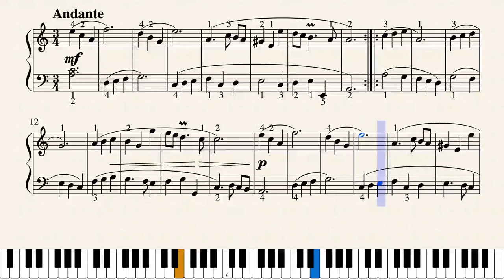Johann KRIEGER - Menuett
Sheet is downloadable with the link above...